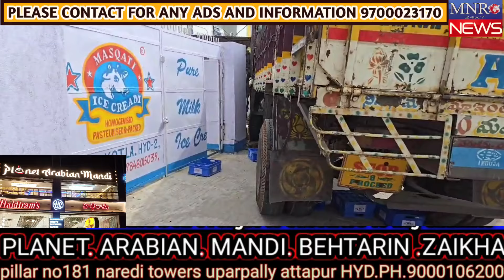Mailrdevpally PS limit mehfil hotel ke pas ek lorry ne kisi ko bachane keliye diwar ko tHOK DIYA